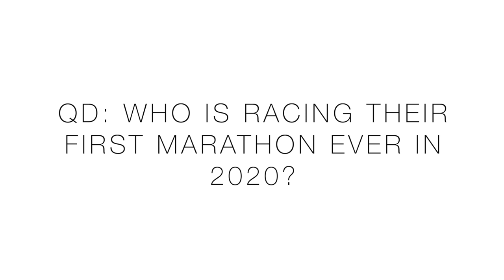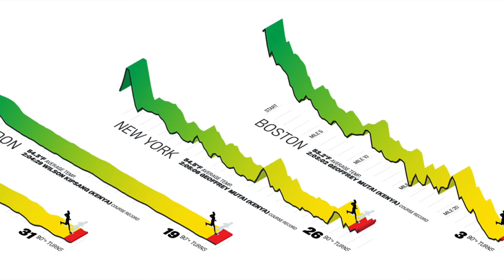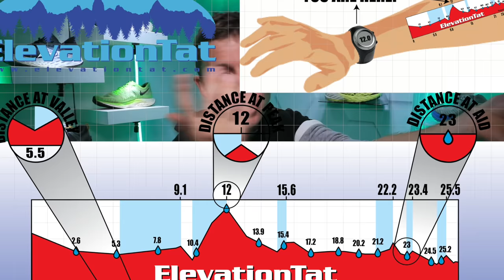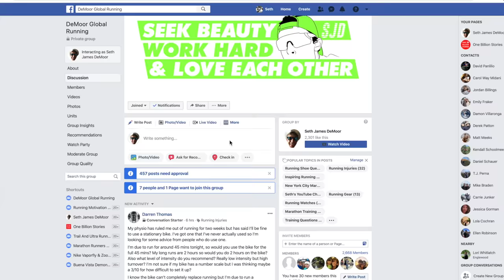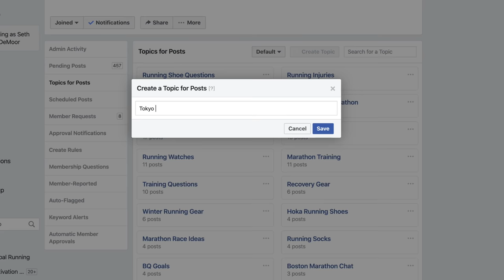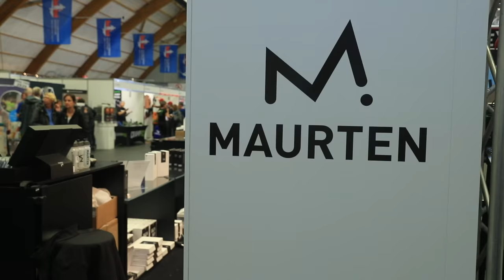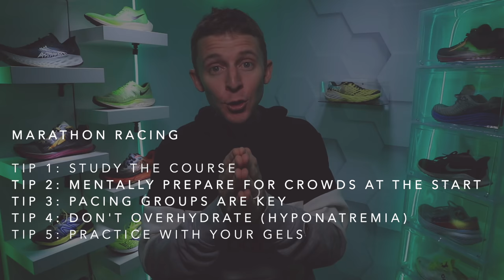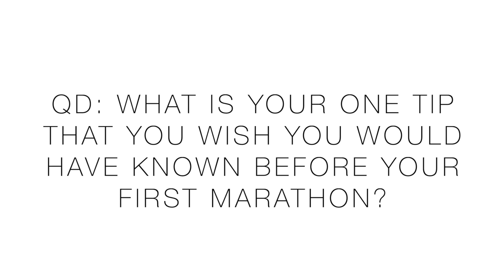6 Tips I wish I had known before Racing a Marathon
The lessons we learn in life! You really cannot race a perfect "first marathon", very few nail that first 26.2. I definitely learned many lessons in the Amsterdam Marathon and the New York City Marathon, which I'm excited to share with all of you today.  I do hope that these marathon tips come in handy as you chase down your own marathon goals moving forward. Let us know down in the comments if you're racing your first marathon in 2020, or any of the tips that you wish you had known before your first marathon.

⬇️DeMoor Global Running Store ⬇️
🔹 My current Running Shoes from Running Warehouse:

Monday January 27th: 8 miles (steasy)
Tuesday January 28th: 3 miles (easy)
Wednesday January 29th: 10 miles (steasy)
Thursday January 30th: 6 miles (easy)
Friday January 31st: 10 miles (steasy)
Saturday February 1st: 6 miles (easy)
Sunday February 2nd: 7 miles (steasy)

🔹 Social Media and Mailing address:

• Mailing Address:
USA

Seek Beauty
Work Hard &